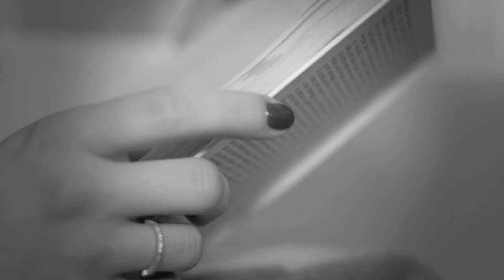Sempre e per sempre - (ERICA Bi - Cover) - Francesco De Gregori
Regia e D.O.P. Franz Costantini